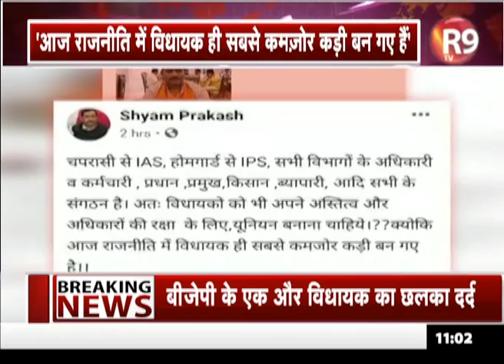बीजेपी विधायक का छलका दर्द, फेसबुक पर किया पोस्ट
हरदोई के गोपामऊ से विधायक श्याम प्रकाश का छलका दर्द..उन्होंने फेसबुक पर लिखा….चपरासी से IAS, होमगार्ड से IPS, सभी विभागों के अधिकारी व कर्मचारी, प्रधान, प्रमुख, किसान, व्यापारी, आदि सभी के संगठन है...